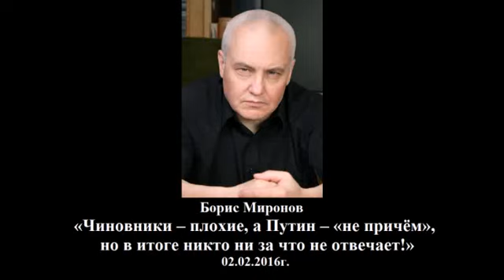Путин – «ЧИСТ», Чиновники – ПЛОХИЕ, но в итоге ВСЕ НА СВОБОДЕ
ХВАТИТ БЫТЬ НЕМЫМ ТРУСЛИВЫМ БЕЗРАЗЛИЧНЫМ РАБОМ. Ссылка на канал «СПАСЕНИЕ РУССКОГО НАРОДА от УНИЧТОЖЕНИЯ»

ЧЕРЕЗВЫЧАЙНЫЙ КОМИТЕТ ПО СПАСЕНИЮ РУСИ.
БАРНАУЛ. КОМИТЕТ ПО СПАСЕНИЮ РУСИ

Смотрите по ССЫЛКАМ НИЖЕ только ПРАВДУ об УНИЧТОЖЕНИИ РУССКОЙ НАЦИИ и РОССИИ, которую несёт РУССКИЙ НАЦИОНАЛИСТ БОРИС СЕРГЕЕВИЧ МИРОНОВ, на официальных сайте и канале YouTube – «Нейромир-ТВ», на канале YouTube «Борис Миронов», на канале YouTube «ПЕРВЫЙ РУССКИЙ» и на официальном сайте Бориса Миронова.